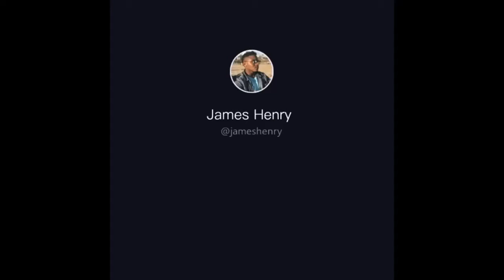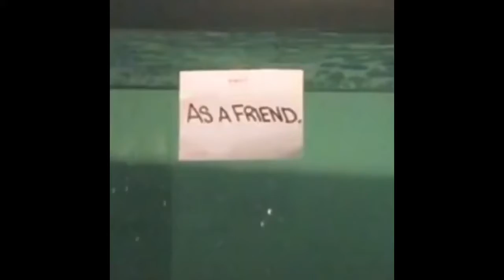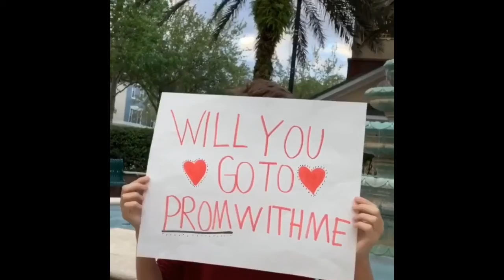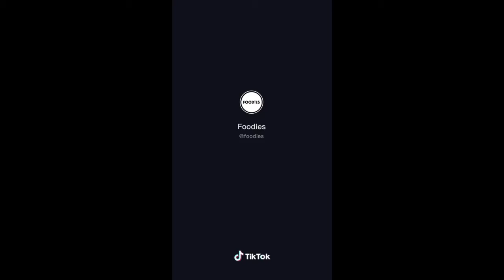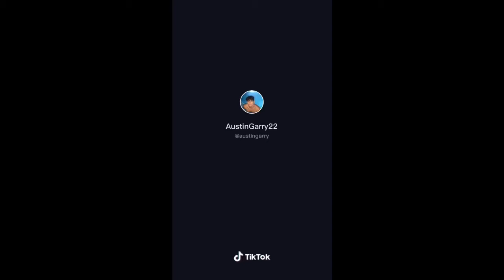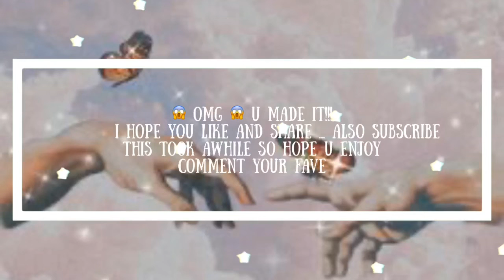RANDOM tiktoks I found in my CAMERA role😬😂🤣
I can’t even read the description… Oh wait, I already did! 😂 lol